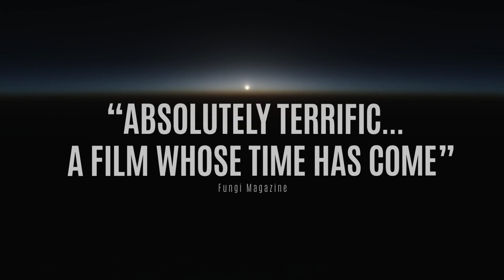PSYCHEDELIA Documentary (Official Trailer)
“Psychedelia: The History and Science of Mystical Experience” is NOW AVAILABLE

Psychedelia takes viewers on a journey through the origins and resurgence of psychedelic research, exploring the profound, life-altering effects of these compounds in both the therapeutic setting and the world at large.

The film uncovers the use of plant & fungi medicines in controlled research studies in the 1950s and 60s, and how these compounds have been re-introduced in palliative care treatment at Johns Hopkins, UCLA, and NYU.

FEATURING

Rick Doblin (Founder of MAPS, the Multidisciplinary Association for Psychedelic Studies)
Charles Grob (Professor of Psychiatry, UCLA)
Matthew Johnson (Johns Hopkins Center for Psychedelic & Consciousness Research)
Julie Holland (Psychiatrist & Author, “Good Chemistry”)
Anthony Bossis (NYU Center for Psychedelic Medicine)

WATCH IT ON